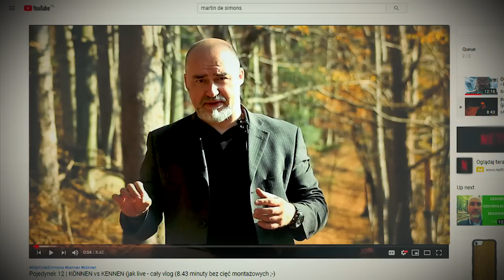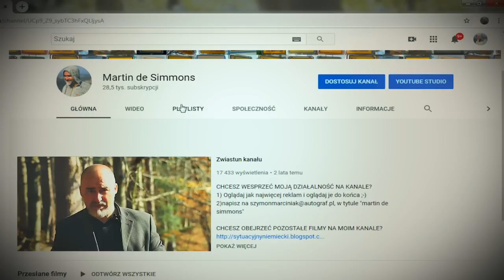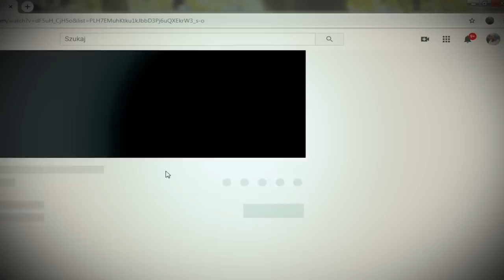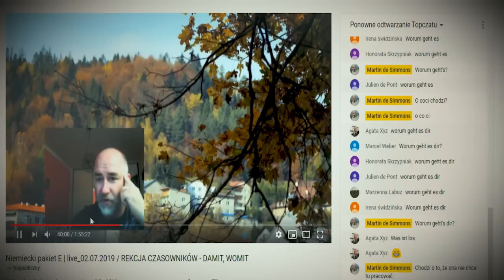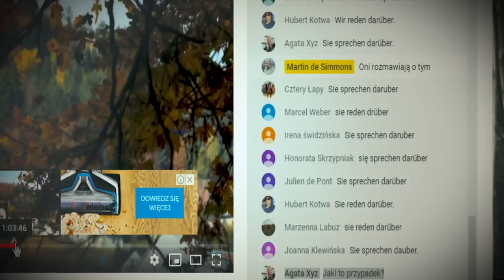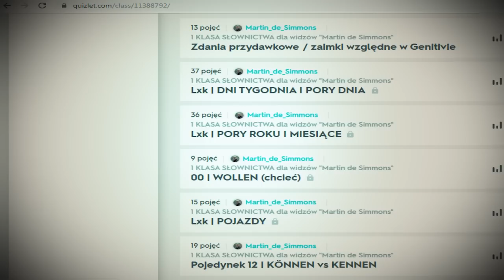Zwiastun mojego kanału "Martin de Simmons" - co, jak, kiedy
Oglądaj jak najwięcej reklam i oglądaj je do końca ;-)

TREŚĆ VIDEO:
0:01    INTRO / PRZEDSTAWIENIE SIĘ
0:46    włączanie napisów na komputerze
2:11    włączanie napisów na komórce
2:52    jak szukać moich innych vlogów na YouTube

5:50    NAUKA 1 - lekcje niemieckiego ze mną w formie live

8:57    NAUKA 2 - zamknięta grupa na Facebook'u. Link do grupy:

10:44  NAUKA 3 - aplikacja Quizlet: lekcje online na komputer i na komórkę.

Obejrzyj, skomentuj, polub-ownie :)